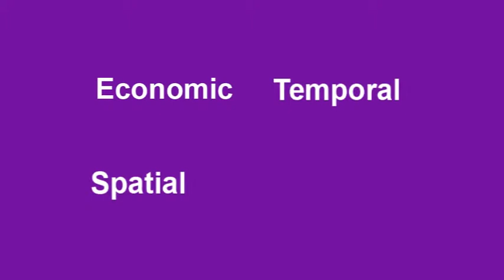Introduction to 'Under the Same Roof' project on shared housing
Professor Sue Heath introduces the 'Under the Same Roof' project. This project is exploring what life is like for people who share a house with people who aren't family members eg lodgers, live-in landlords, housesharers or people who live in co-housing or housing co-ops.